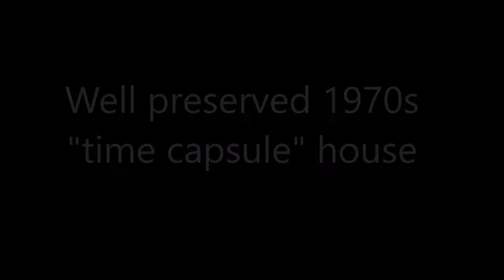70s "time capsule" home in St Augustine with a connection to local Civil Rights Movement.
Stumbled (aka estimate) upon this super neat home on MLK drive in St. Augustine. This immaculately preserved late seventies house was warm and inviting. Very few signs of aging and use and on top of all that it has a massive local connection to MLK and the Civil Rights Movement.